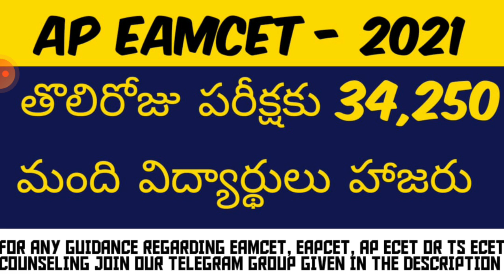AP EAMCET | 34250 STUDENTS HAS ATTENDED FOR THE EXAM ON 1st DAY | AP EAMCET LATEST UPDATES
34250 STUDENTS HAS ATTENDED THE EXAM ON 1st DAY OF THE AP EAMCET ENGINEERING STREAM EXAM